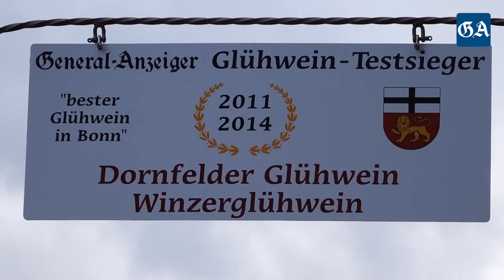Ein Besuch auf dem Bonner Weihnachtsmarkt 2015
Bonn in Weihnachtsstimmung: Vom 20. November bis 23. Dezember 2015 lädt der Weihnachtsmarkt in Bonn wieder zum vorweihnachtlichen Bummeln, Shoppen und Schlemmen ein. An den 187 Verkaufsständen sind wieder viele Kunsthandwerkserzeugnisse zu sehen. Daneben gibt's allerlei Leckereien. Auch das Weihnachtslicht des General-Anzeigers ist wieder vertreten: Am Stand an der Vivatsgasse verkaufen Mitarbeiter CDs und DVDs, der Erlös kommt bedürftigen Bonnern zugute. Wir haben uns am ersten Wochenende auf dem Bonner Weihnachtsmarkt umgesehen.